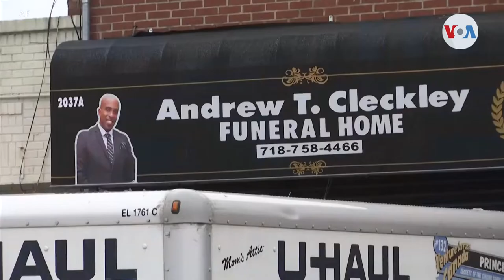Decenas de cuerpos encontrados en camiones de mudanza afuera de funeraria en Nueva York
El equipo forense de la ciudad de Nueva York removió decenas de cuerpos en proceso de descomposición, luego de que una funeraria en Brooklyn, debido a la falta de espacio en sus congeladores, decidiera usar camiones de mudanza para guardar los cuerpos que esperaban ser cremados.

¡Visítenos!